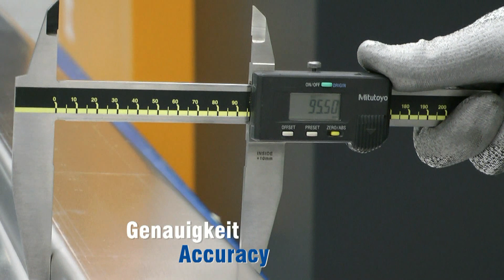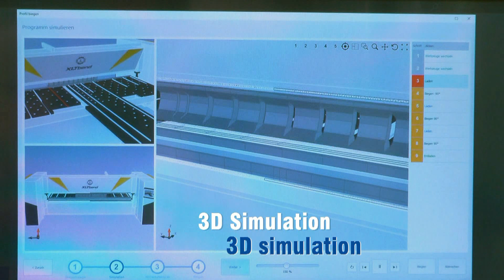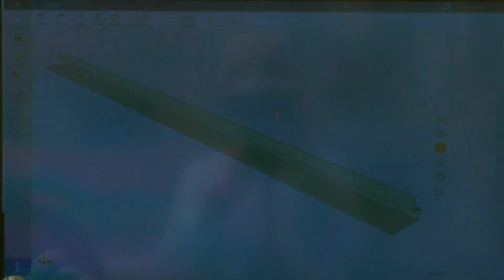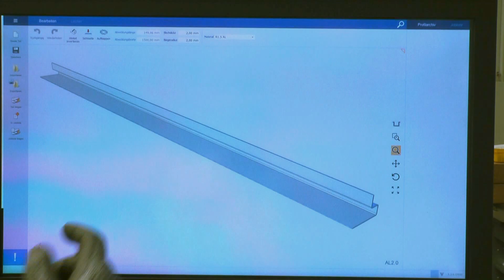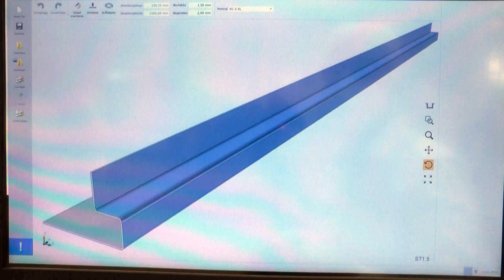XLT Fassadenprofile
Die UpDown-Schwenkbiegemaschine RAS XLTbend biegt Profile für Metallfassaden automatisch. Nach dem CAD-Import der Biegeteildatei programmiert die einzigartige Bendex-Software die Biegeteile mit einem einzigen Mausklick und ermöglicht durch diese Flexibilität das wirtschaftliche Biegen auch kleinster Fertigungslose. Bei Fassadenprofilen aus dickeren Aluminiumblechen sollten Radiuswerkzeuge in der Oberwange und Werkzeuge mit einem Kunststoffeinsatz in der Biegewange verwendet werden. Beides sichert perfekte Biegeresultate bei Schenkelmaßen, Winkeln und der Materialoberfläche.

The RAS XLTbend UpDown metal folding machine automatically bends cassettes and open-ended panels for metal facades. After the CAD import of the part file, the unique Bendex software programs the  parts with a single mouse click. This flexibility enables economical bending of even the smallest production batches. For profiles bent of thicker aluminum, radius tools should be used in the upper beam and tools with a plastic insert in the folding beam. Both ensure perfect bending results in terms of flange dimensions, angles and material surface.